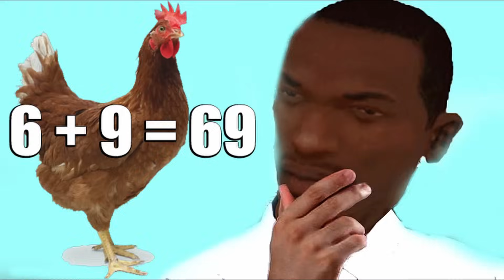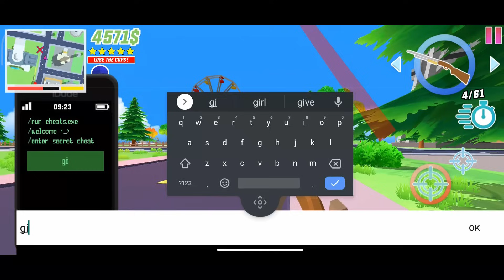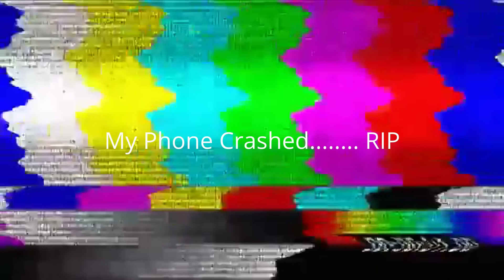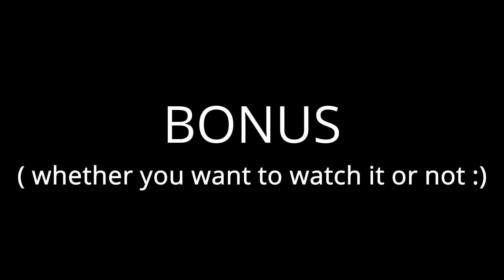Dude Theft Wars All The Old And New Cheat Codes (2021) !!! 🤔🤔🤔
Timestamps : ⏱⏱⏱
00:00 - Intro
00:30 - 1. dudebolt
00:59 - 2. HeyTaxi
01:42 - 3. Suppahotslap
02:21 - 4. Popoplz
03:06 - 5. Moongravity
03:20 - 6. Superman
04:36 - 7. Day/Evening/Night
05:29 - 8. Giantdudes
06:20 - 9. Tinydudes
07:18 - 10. Giantdudes (Again)
07:45 - 11. Dudekong
08:19 - 12. Antdude
08:47 - 13. Crowd0-99
10:18 - 14. Carboom
11:45 - 15. Nosforever
12:41 - 16. Lockrichie
BONUS :
14:09 - 17. Gaarhi0-64
15:33 - 18. Cashcash99999